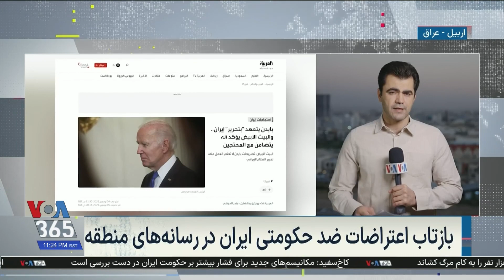بازتاب اعتراضات ضدحکومتی شهروندان ایران در رسانه‌های منطقه، سوران خاطری گزارش می‌کند